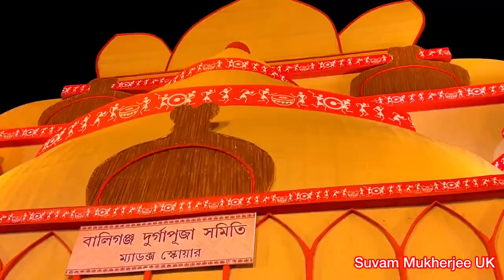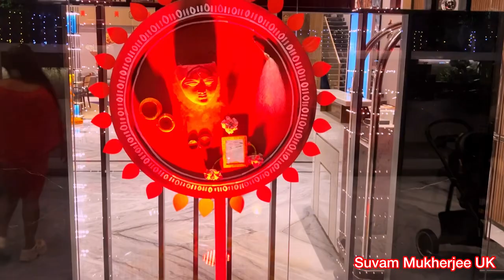Meet with Actor Saheb Chatterjee… Pandal hopping… South Kolkata… Hyatt Ballygunge.. Maha Sashti Vlog